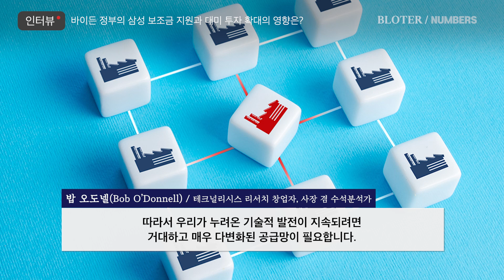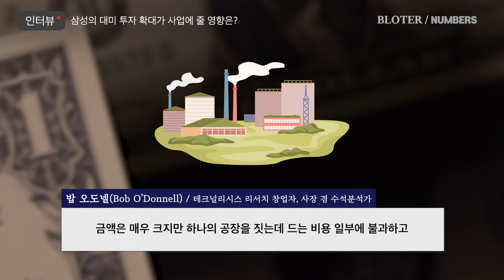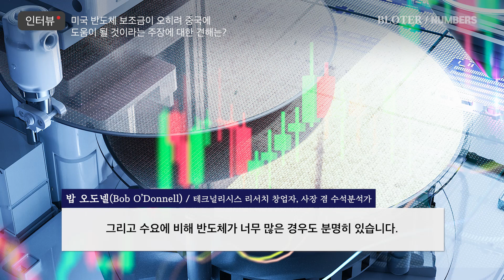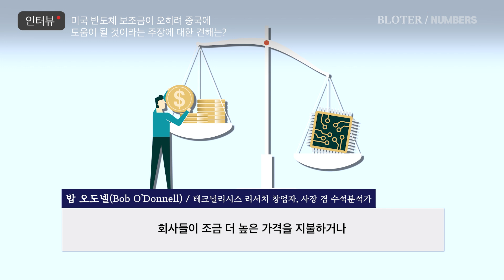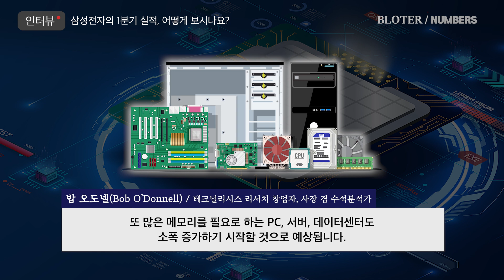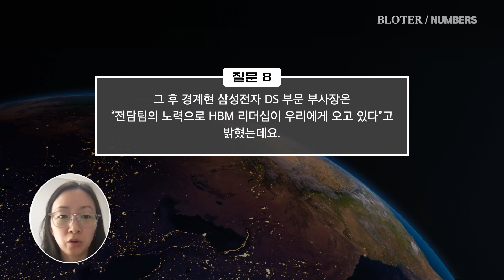연구 기관 '테크널리시스' 사장이 바라본 삼성 반도체의 전망은? I 밥 오도넬(Bob O'Donnell) 인터뷰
00:00 밥 오도넬(Bob O'Donnell) 소개
00:15 일본의 반도체 산업 지원 정책을 긍정적으로 평가하시나요?
01:30 삼성이 TSMC처럼 일본에서 반도체 생산 확대해야 할까요?
02:00 바이든 정부의 삼성 보조금 지원과 대미 투자 확대의 영향은?
04:45 삼성의 대미 투자 확대가 사업에 줄 영향은?
06:37 미국 반도체 생산 비중을 끌어올리는 계획이 효과를 낼까요?
08:00 미국 반도체 보조금이 오히려 중국에 도움이 될 것이라는 주장에 대한 견해는?
10:07 삼성전자의 1분기 실적, 어떻게 보시나요?
11:22 삼성전자가 HBM 분야에서 성공할 것으로 예상하시나요?